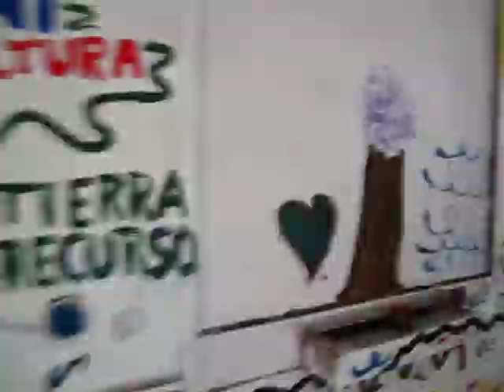PANAMÁ, EL KOLECTIVO: 2DO ASALTO CULTURAL- EX EMBAJADA ESTADOS UNIDOS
el 2do Asalto Cultural,  artistas pintaron nuevamente el mural sobre la antigua embajada de los Estados Unidos en Panamà que la pasada semana fue borrado en una acciòn polìtica del gobierno para impedir la propuesta de La Casa Cultura y en su lugar edificar una Torre Financiera.

Sàbado 9 de Abril de 2011